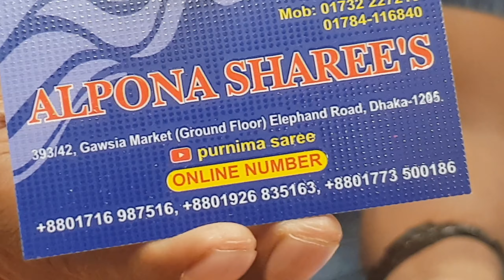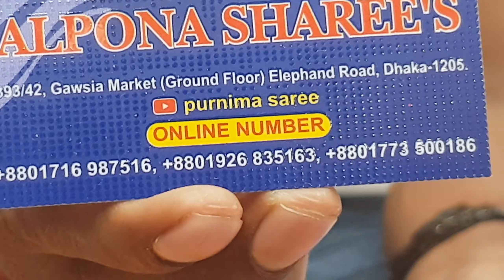সেরা ডিজাইনের শাড়ি কিনুন পাইকারী দোকান থেকে।